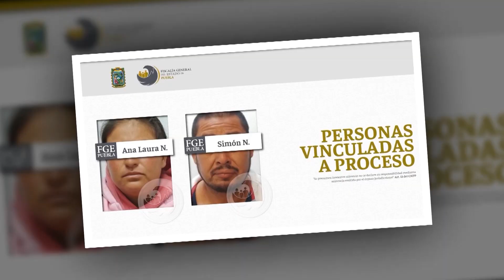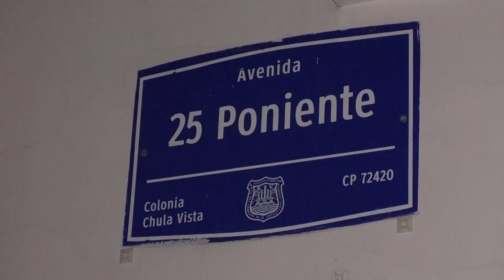🔴 Hechos del día... Vincularon a proceso a dos presuntos secuestradores de una familia.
🔴 Hechos del día... Vincularon a proceso a dos presuntos secuestradores de una familia; un tráiler se estrelló con un muro del segundo piso de la autopista, regó el material de construcción que cargaba; un semáforo del cruce de la 25 Poniente y 9 Sur, resultó afectado por un choque.